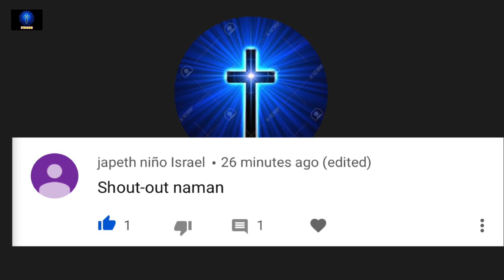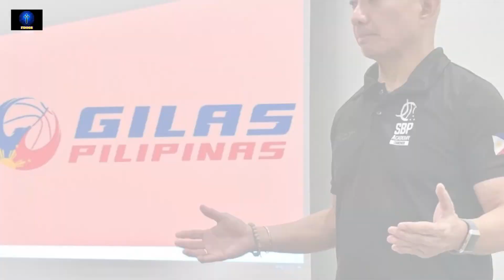Unang Practice ng Gilas Pilipinas | June Mar Fajardo lang ang Absent | Mini Reunion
Halos Kumpleto ang Gilas 15-man pool minus June Mar Fajardo sa unang practice para sa 2019 SEA Games.